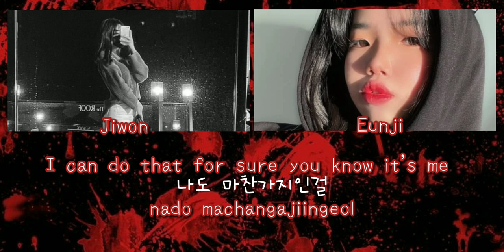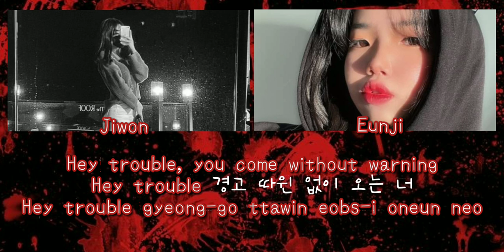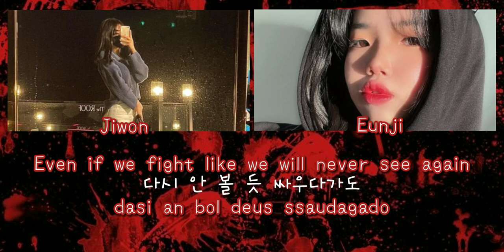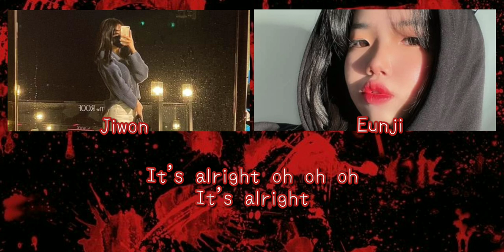Red Velvet - Pyscho - Cover By : Eunji & Jiwon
Hello DONCE we are the Koreans members in DOUBLE ONE!
We cover Kpop songs and this is our first cover with two members
We will also make a song covers with the other members so hope you like it!.